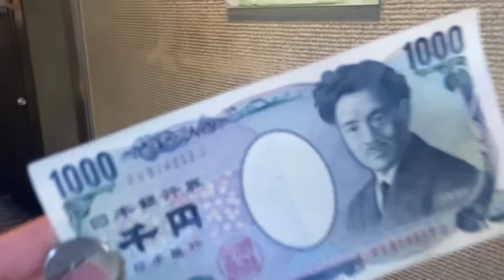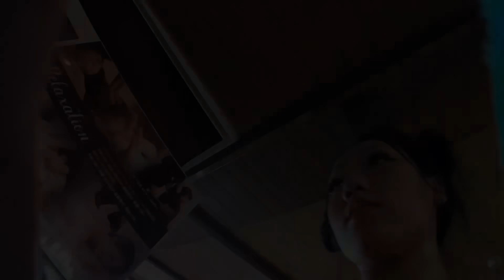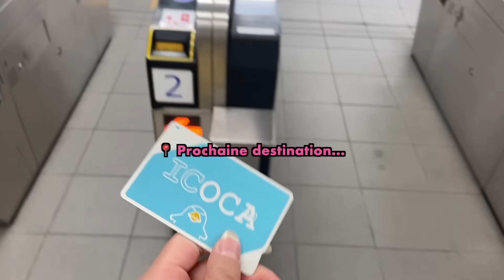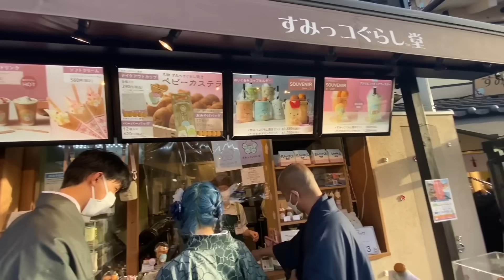Je m’infiltre dans un Onsen au Japon.. (j'ai trop peur)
Dans mon top 3 des meilleurs activités que j'ai pu faire au Japon jusqu'à maintenant...

Pour une fois la fin de la vidéo est + calme que d'habitude j'étais trop ko du onsen après donc j'ai juste voulu profiter en me reposant, et vous partager les belles images de Gion (quartier Demon Slayer) que j'ai vu 🥺

✍🏻 Auteur des illustrations : @bibal_le_vrai

GOUZOU 🐻